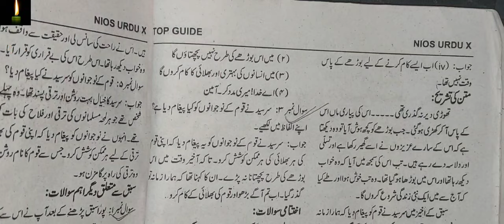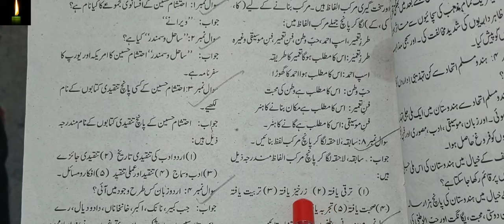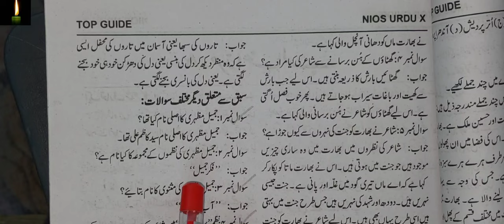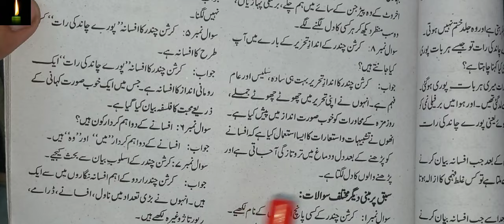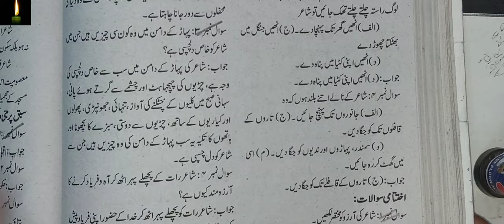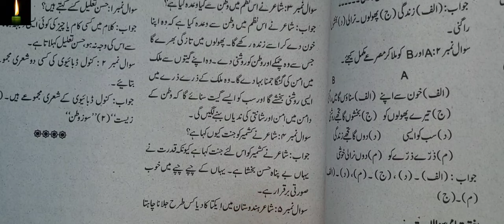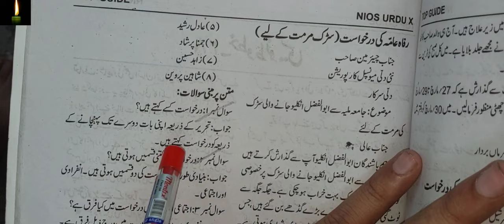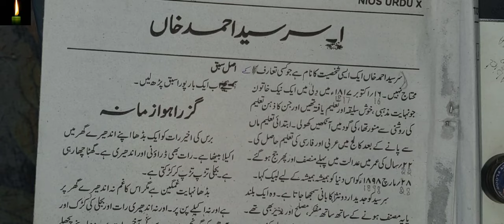Nios Class 10th Urdu 206 most Important questions Urdu questions paper 206 nios latest updates nios